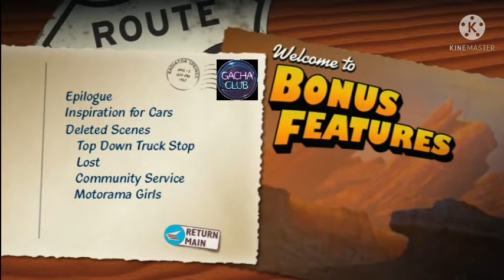EZEQUIEL95 callie marie pearl marina splatoon mcqueen sonic mario ninjala gacha club YouTube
EZEQUIEL95 callie marie pearl marina splatoon mcqueen sonic mario ninjala gacha life YouTube Loquendo